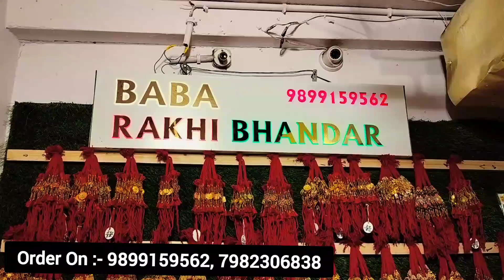राखी का बिज़नेस करो साफ 15दिन में करो पैसे Double || Cheapest Rakhi Manufacturer & Supplier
Shop Name- Baba Rakhi Bhandar

Address-  Shop No. C60/57, Priy Darshani Colony, Near Hanuman Mandir, Pul Qutub Road, sadar Bazar Delhi-6

Keep Supporting.